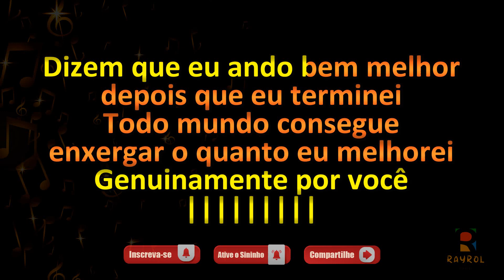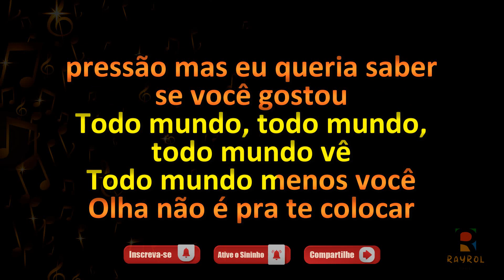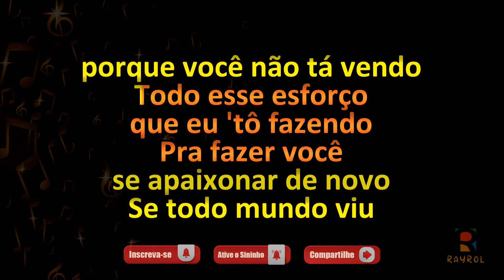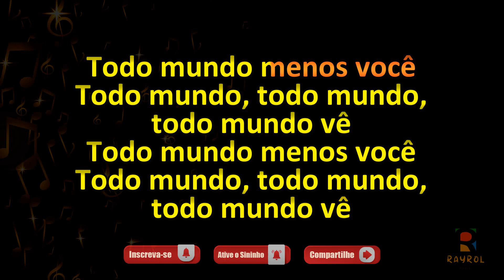Todo Mundo Menos Você - Marília Mendonça e Maiara & Maraisa - Música com Letra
✔Comente;
✔Compartilhe;